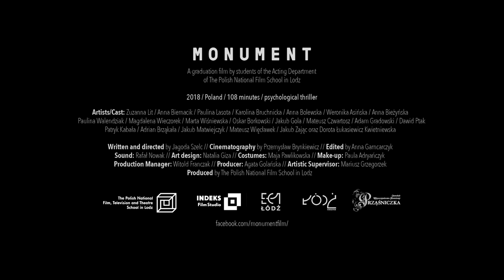Monument - Trailer | IFFR 2019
A film by Jagoda Szelc.

Nothing is what it seems when a group of students show up as interns in a drab, isolated hotel.